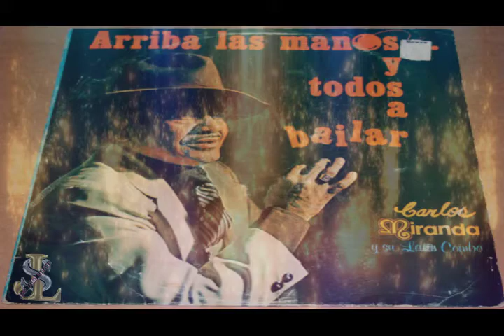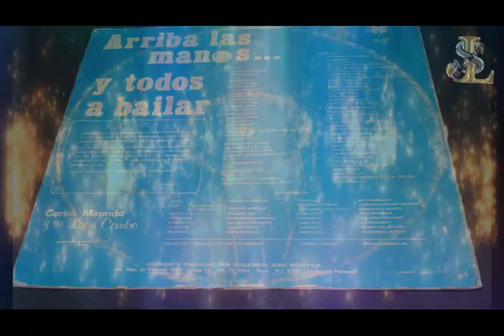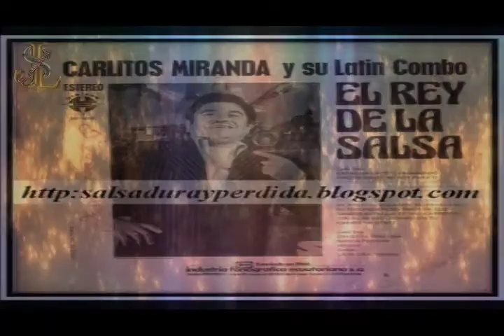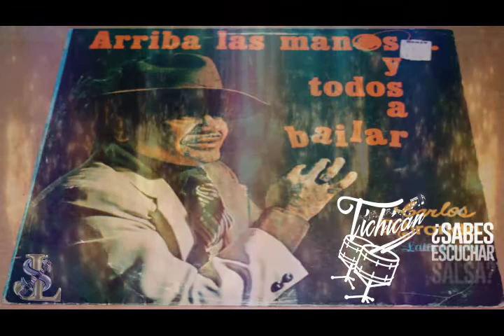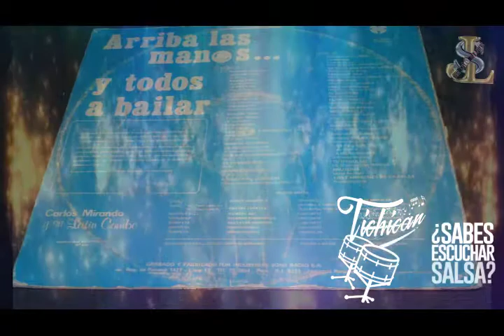YO TE VI PARTIR CARLOS MIRANDA Y SU ORQ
“El amor es como la gripe: la pescas en la calle, pero te curas en la cama.”